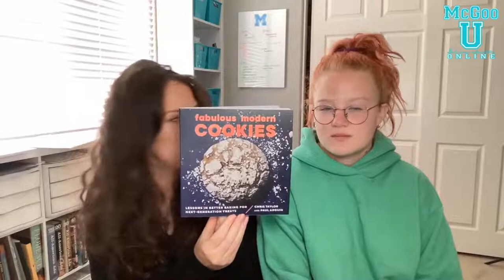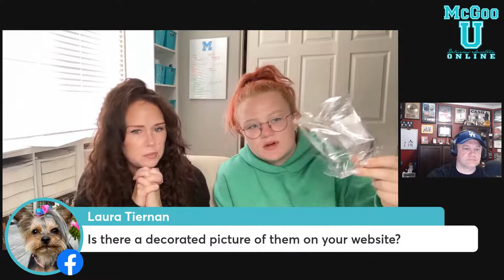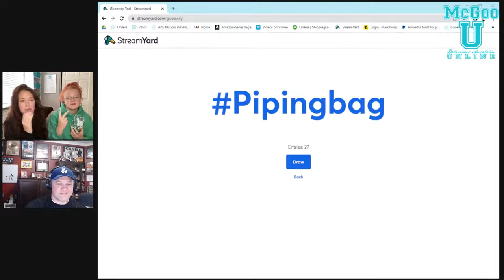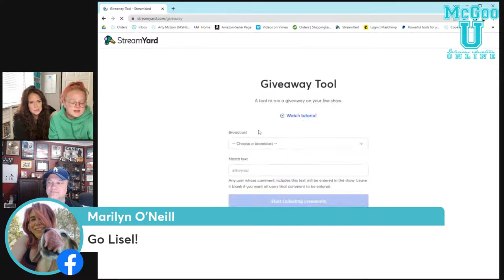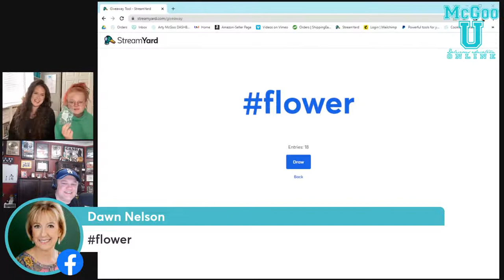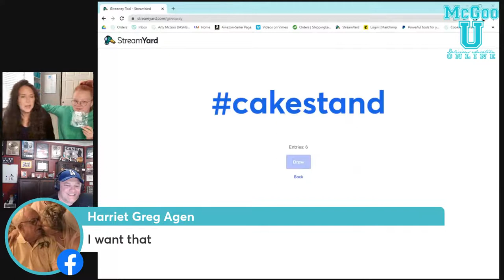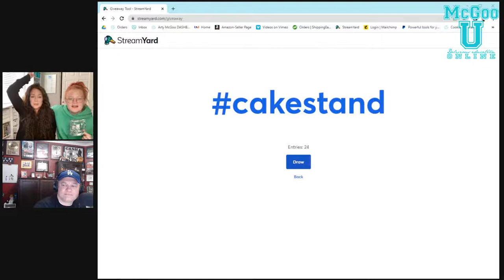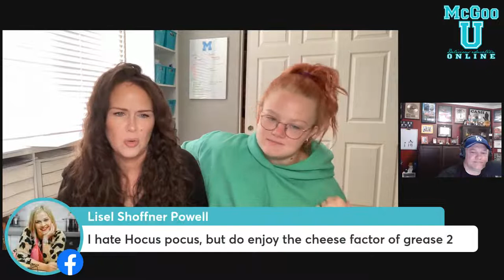Live: McGoo Minute with Arty McGoo